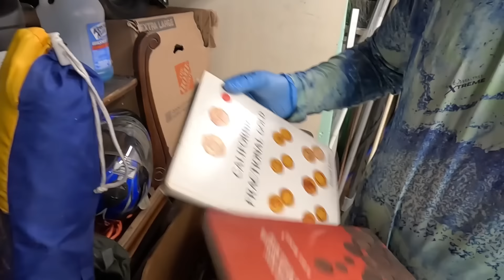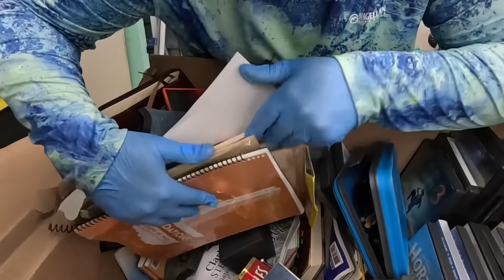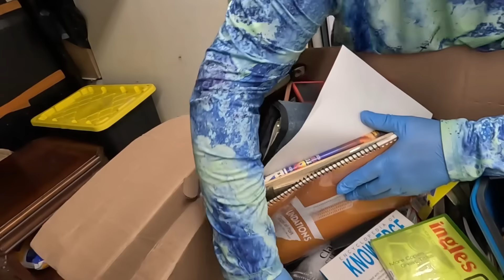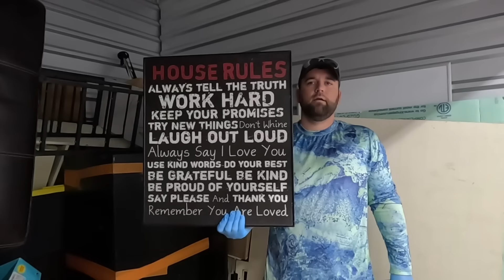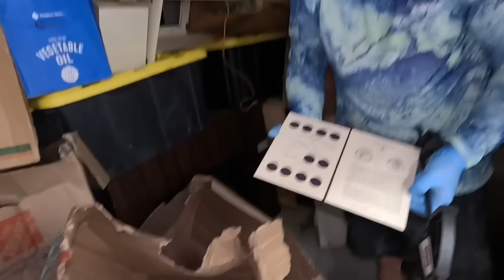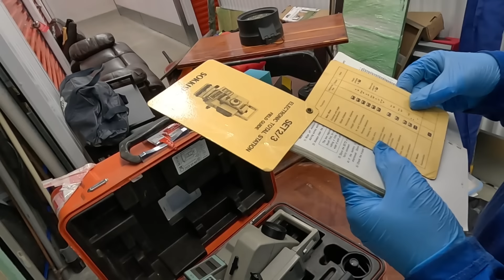We Bought a Convicts Abandoned Storage Unit and Found A Safe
I Bought a Convicts Abandoned Storage Unit, and found a safe!